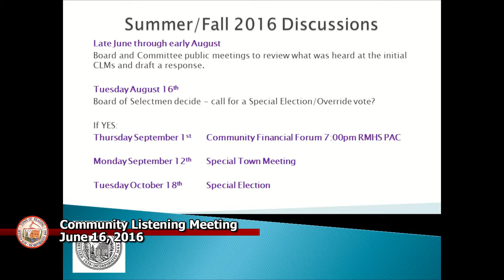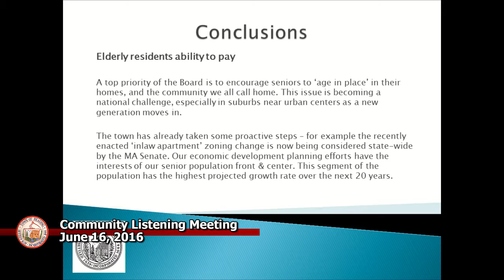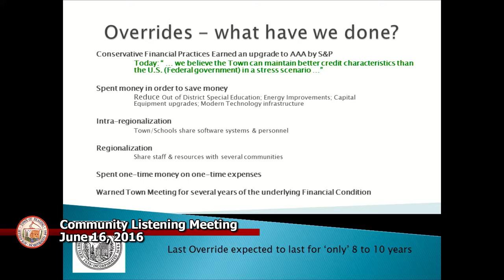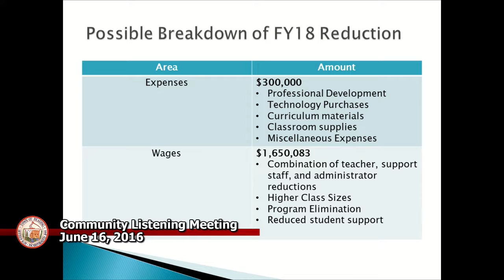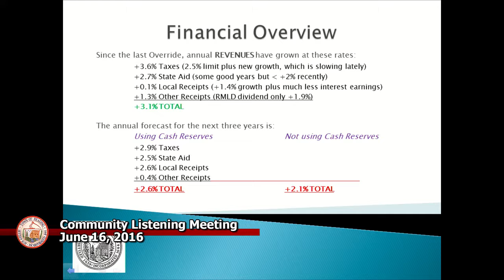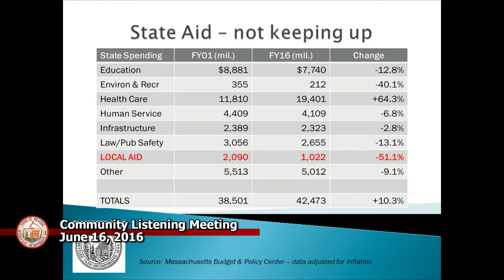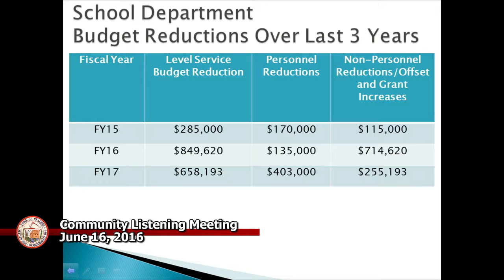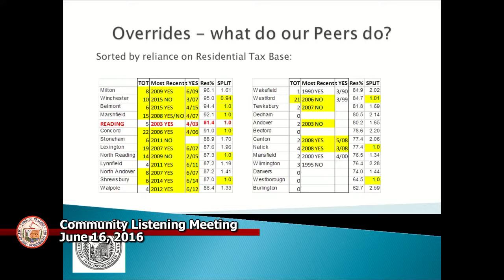Community Listening Meeting 06/16/2016